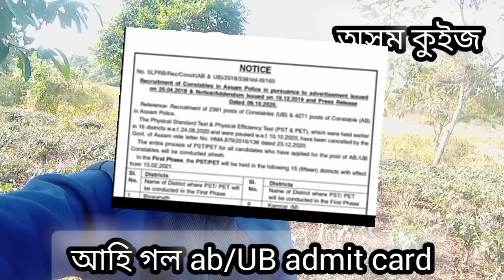আহি গল Admit Card,ab ub admit card download//অসম কুইজ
Assam police admit card notices আহিল 10 february পৰা dowanload কৰিব পাৰিব ।